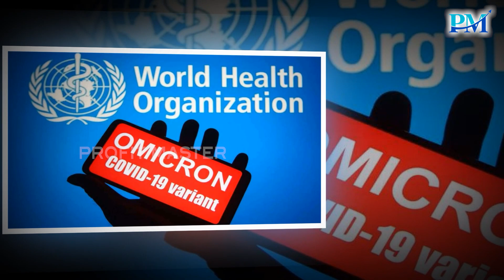Gold rates హై జంప్ | బంగారానికి భారీ డిమాండ్ | ఇంకా పెరుగుతుందా ?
Gold prices rise | Hedging Mechanism | Gold Price today | Gold as Investment |

Gold prices hitting high with various fears.